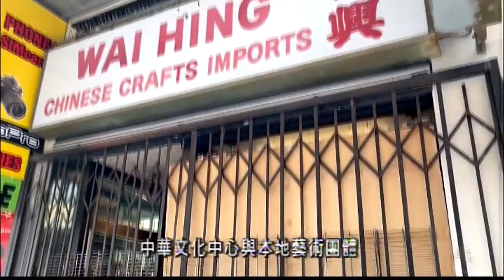華裔藝術家鄺楚瑩新壁畫創作體現舊時中國城的戲院文化｜New mural created by artist Vida Kuang inspired by Chinatown theaters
由華裔藝術家Vida Kuang, 鄺楚瑩創作的壁畫"盼想鑼鼓響", 現在正在舊金山華埠新聲戲院舊址門前展出, 讓人聯想到曾經擁有七家戲院, 充滿活力的華埠 Chinese American artist Vida Kuang created a new mural inspired by Chinatown theaters.

(20200910)